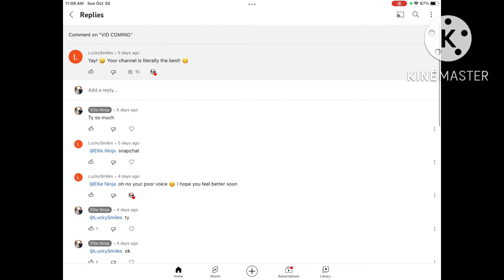WE HIT 1K ( THANKS SO MUCH GUYS )